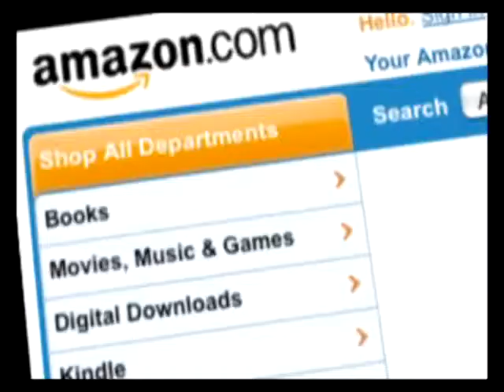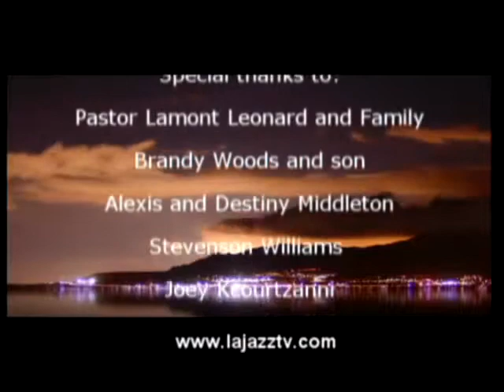LA JAZZ featuring Hip Hops Damage Control,Koku Gonza,Jonathan Fritzen and more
also featuring Carlos Ricketts and Howard Hewett